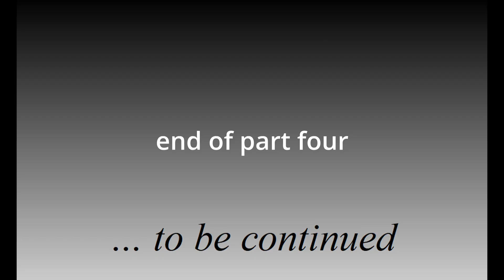The Story Of Your Unreal Life part 4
... and things are getting contour. For example these strange goings on concerning food...
And what did you fear to have slipped into?

You want to learn everything about making GENERATIVE MUSIC?

Or do rather want to dive deep into granular synthesis and sonic grains? Well, here´s the link for you:

Or are you interested in how electronic music was made in the 1950s, and how and why this is important for making music today? OK, here´s the link that shows you everything

And if you are planning to buy some gear for your studio and music production, please follow my affiliate link to Perfect Circuits and have a look at their latest special offers